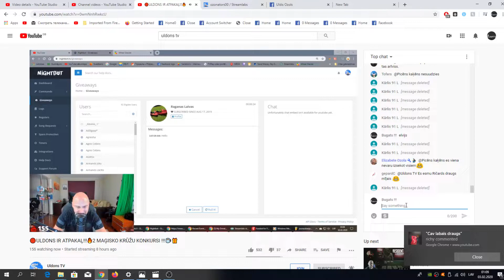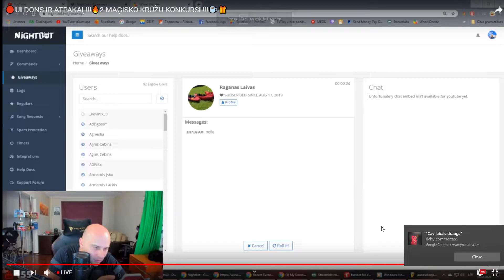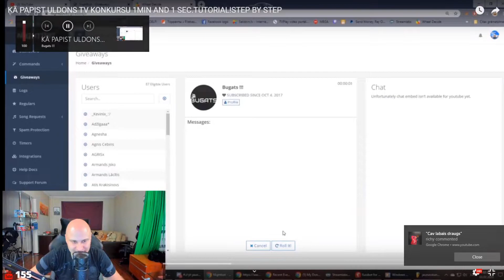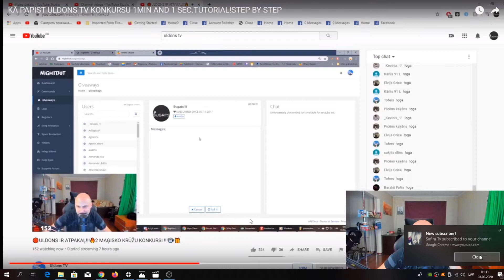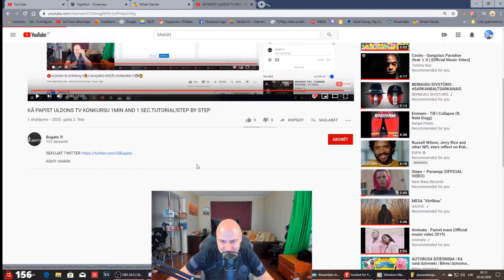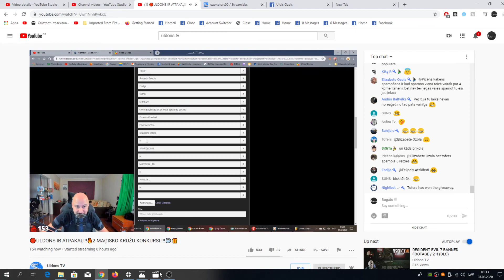Pirmais kontakts ar ULDONSTV